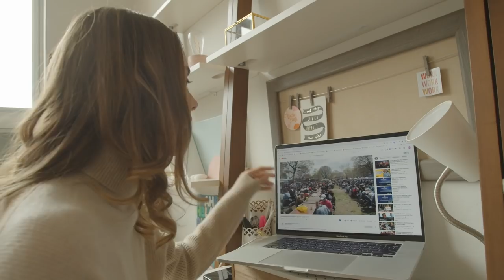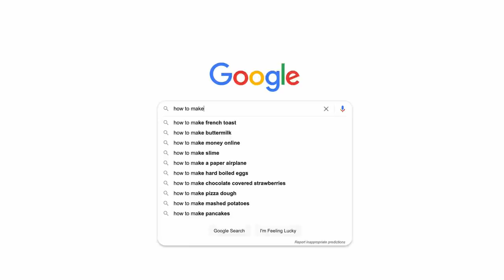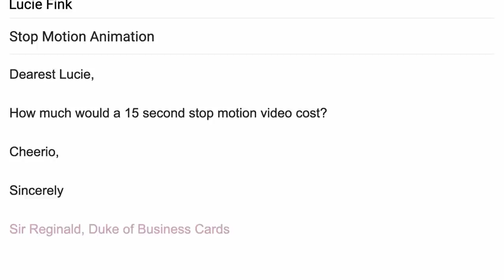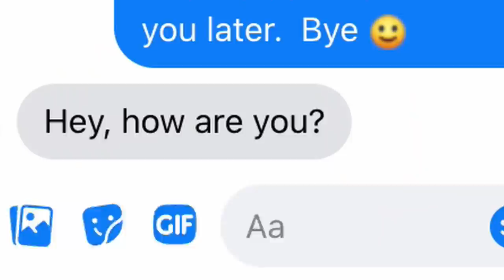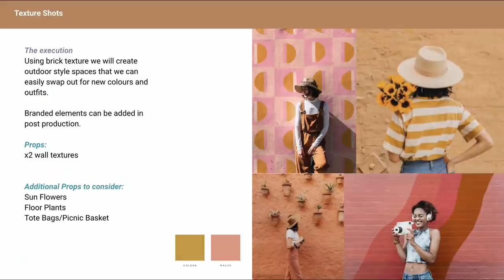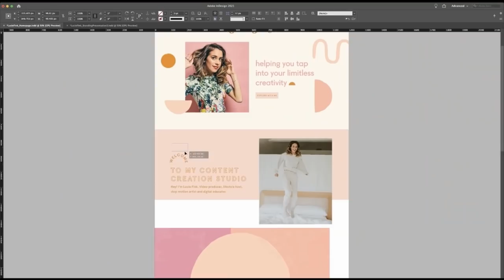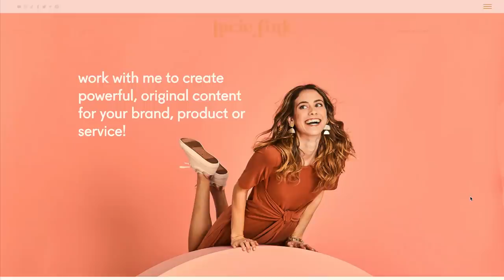From Pre-Med to Producer: The Story of my Career & Lucie Fink Media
MY NEW WEBSITE IS LIVE! - dive in! I hope you love it as much as I do!

This is the story of how I got to where I am today. I share my backstory of being a pre-med neuroscience major at Johns Hopkins University, and how I ultimately launched my video and social media career. I hope you can find some career advice in here!

I've loved performing ever since I was a little girl. I always wanted to go to the radio station with my dad and be on the air...I was the president of my high school's drama club...you get the deal! I also loved medicine and the human body. So you can likely understand my conundrum.

As a freshman who wanted to go down the neuroscience route at Johns Hopkins, I started taking some pre-med courses and went in with plans to become a doctor. While I was absolutely fascinated with everything I was learning, meeting people who were on the same track as I was helped me realize that we were not in this for the same reasons. This is when I began to realize that I had a skill for communications and being on camera - so I re-routed my career path. I switched my major to creative writing and started making videos!

As a freshman, I went into the admissions office and pitched a Youtube series all about Baltimore. What started as a zero-budget project with a student film & edit crew turned into a paid job on campus. Students were beginning to apply to JHU after watching these videos, and they became an admissions office staple series. It also became a massive video portfolio that I could take with me when applying for jobs.

As a junior in college, I took all of this video content and sent it over to NBC's TODAY Show. A few months later, they asked me to come to NY for an interview talking about parenting... which lead to 6-7 more live TV appearances throughout my years at college. By the time I graduated, I had built up such a solid portfolio of both my TODAY Show appearances and my YouTube videos, but I didn’t know what to do with it.

I landed my first job as a PA at Ogilvy & Mather, the advertising agency. One day, I remember getting a tripod and camera and setting up in a conference room to take stop motion pictures of a little marshmallow. It was a 9-hour project but went by in a flash! I got so excited and I posted my final video to Facebook.

Fast forward a few months, and a brand reached out to me to ask how much I would charge for a 15-second video. I finally had a side hustle!

I met a woman at Ogilvy who was the chief content officer of the company. I scheduled a meeting with her and "networked" professionally...and then (LUCKY ME!), 2 months later, this woman became the COO of Refinery29.

You all know about my years at R29, but I worked there from 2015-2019. Throughout that time, I witnessed my own social channels grow and brands starting to reach out directly to work with me. I ended up getting emails and calls from talent agencies before signing on with my current agent at UTA!

By the time I left Refinery 29, I realized that "Lucie Fink" was a lifestyle BRAND. I realized that I needed to start building my brand and actually having some recognizable graphics and branding. I began poking around the internet before finding Brightenmade. She sent me one mood board and portfolio and I was sold! Down the line, I scheduled a photoshoot with Bronson Farr and Sam Canvin...this shoot brought my shapes, colors, and graphics to life!

This was such a massive investment into myself and my brand but the result was absolutely everything I could have dreamed of and more. Introducing...Lucie Fink Media - 2.0!!! I hope you look through this website and feel joy, peace, and ease.

Want to learn all of my secrets when it comes to content creation? (Video editing, production, shooting, equipment, stop motion, Instagram, YouTube, TikTok & more!) JOIN MY CONTENT CREATION ACCELERATOR PROGRAM FOR $25/MONTH!